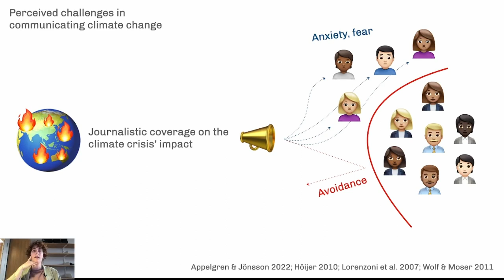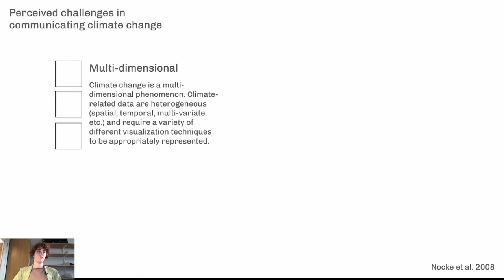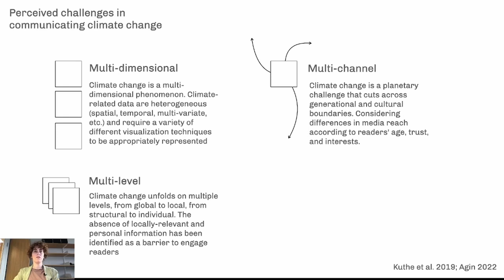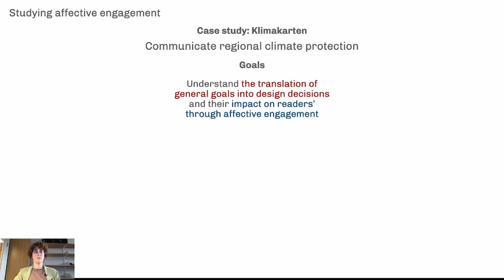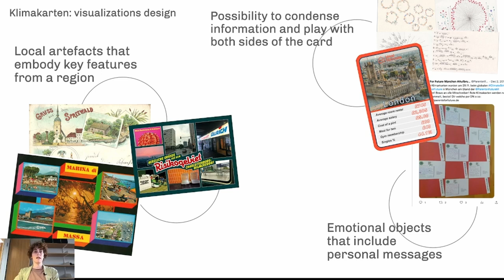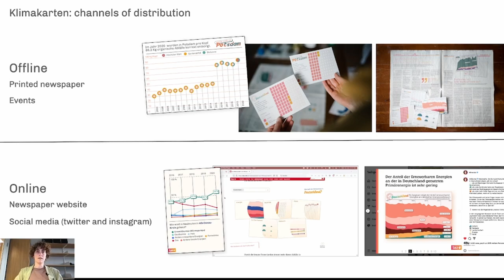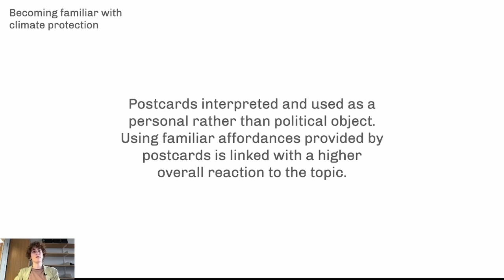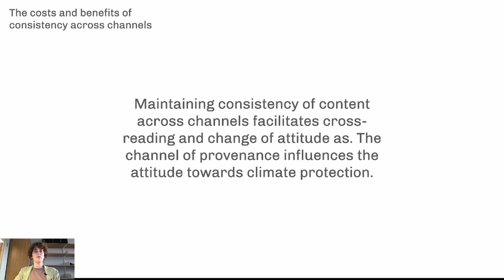From shock to shift: Data visualization for constructive climate journalism | VIS 2023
VIS Full Papers: From shock to shift: Data visualization for constructive climate journalism
Authors: Francesca Morini, Johanna Hartmann, Anna Eschenbacher, Marian Dörk